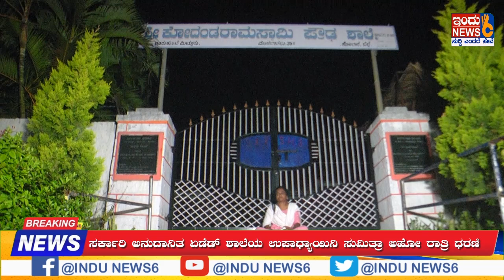ಸರ್ಕಾರಿ ಅನುದಾನಿತ ಏಡೆಡ್ ಶಾಲೆಯ ಉಪಾಧ್ಯಾಯಿನಿ ಸುಮಿತ್ರಾ ಅಹೋ ರಾತ್ರಿ ಧರಣಿindunews #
ಮುಳಬಾಗಿಲು ತಾಲೂಕಿನ ಊರುಕುಂಟೆ ಮಿಟ್ಟೂರು ಗ್ರಾಮದ ಸರ್ಕಾರಿ ಅನುದಾನಿತ ಶಾಲೆಯಾದ ಶ್ರೀ ಕೋದಂಡ ರಾಮಸ್ವಾಮಿ ಪ್ರೌಢ ಶಾಲೆಯ ಆಡಳಿತ ಮಂಡಳಿಯ  ಕಾರ್ಯದರ್ಶಿ ನಾರಾಯಣಪ್ಪನವರ
ಮಗ ಎನ್. ಹರೀಶ್ ರವರು ಹಲ್ಲೆ ಮಾಡಿ ಕಿರುಕುಳ ನೀಡಿದ್ದಾರೆಂದು ಆರೋಪಿಸಿ ಶಾಲೆಯ ಮುಂದೆ ಉಪಾಧ್ಯಾಯಿನಿ ಸುಮಿತ್ರಾ ಅಹೋ ರಾತ್ರಿ ಧರಣಿ ನಡೆಸಿದ ಘಟನೆ ಶನಿವಾರ ರಾತ್ರಿ ನಡೆದಿದೆ.

ಸ್ಥಳಕ್ಕೆ ಆಗಮಿಸಿದ್ದ ಮಾಧ್ಯಮದವರೊಂದಿಗೆ
ಅವರು ಮಾತನಾಡಿ ನಾನು ಊರುಕುಂಟೆ ಗ್ರಾಮದವಳೇ ಆಗಿದ್ದು,ಪ್ರಸ್ತುತ ಬೆಂಗಳೂರಿನಲ್ಲಿ ವಾಸ ಮಾಡುತ್ತಿದ್ದು,
ನಮ್ಮ ಊರಿನ ಸರಾಸರಿ ಅನುದಾನಿತ
ಏಡೆಡ್ ಶಾಲೆಯ ಆಡಳಿತ ಮಂಡಳಿ ತಮ್ಮನ್ನು ಖಾಯಂ ಮಾಡುತ್ತೇವೆ ಎಂದು ನೀಡಿದ ಆಶ್ವಾಸನೆ ಮೇರೆಗೆ ನಾನು ಕಳೆದ ಎರಡೂವರೆ ವರ್ಷದಿಂದ ಯಾವುದೇ ಸಂಬಳ ಪಡೆಯದೆ  ಬೆಂಗಳೂರಿನಿಂದ ನಿತ್ಯ ಶಾಲೆಗೆ ಬಂದು ಗಣಿತ  ಪಾಠ ಮಾಡುತ್ತಾ ಬರುತ್ತಿದೆ.ಆದರೆ ಪ್ರಸ್ತುತ
ಅಧ್ಯಕ್ಷರ ತಮ್ಮನ ಮಗಳನ್ನು ನನ್ನ ಸ್ಥಾನಕ್ಕೆ ತರುವ ಉದ್ದೇಶದಿಂದ ನಾನಾಗಿ ಕೆಲಸ ಬಿಟ್ಟು ಹೋಗಲಿ ಎಂದು ನನಗೆ ವಿನಾಕಾರಣ
ಮಾನಸಿಕವಾಗಿ ಕಿರುಕುಳ ನೀಡುತ್ತಿದ್ದಾರೆ ಎಂದು ಆರೋಪಿಸಿದರು.

ಶನಿವಾರ ಬೆಳ್ಳಿಗ್ಗೆ ಶಾಲೆಯ ಆಡಳಿತ ಮಂಡಳಿಯ ಮೀಟಿಂಗ್ ವೇಳೆ ಶಾಲೆಯ
ಅಧ್ಯಕ್ಷರಾದ ಮಿಟ್ಟೂರು ಡಾ.ಜಗದೀಶ್ ಹಾಗೂ ಕಾರ್ಯದರ್ಶಿಗಳಾದ ನಾರಾಯಣಪ್ಪ ಹಾಗೂ ಸದಸ್ಯರೊಂದಿಗೆ  ಮಾತಾಡುತ್ತಿದ್ದಾಗ ಕಾರ್ಯದರ್ಶಿ ನಾರಾಯಣಪ್ಪನವರ
ಮಗ ಎನ್. ಹರೀಶ್ ರವರು ನನ್ನ ಮೇಲೆ ಏಕಾಕಿ ಹಲ್ಲೆ ಮಾಡಿ ಹೊಡೆಯಲು ಪ್ರಯತ್ನ ಮಾಡಿದ್ದಲ್ಲದೆ, ಹಿಯಾಳಿಸಿ ಮಾತಾಡಿ ನನಗೆ ಮಾನಸಿಕವಾಗಿ ತೊಂದರೆ ನೀಡಿರುತ್ತಾರೆ ಎಂದು ದೂರಿದರು.

ನನಗೆ ನೀಡುತ್ತಿರುವಂತೆ ಮಾನಸಿಕ ಹಿಂಸೆಯನ್ನು ಹಿಂದೆ ಹಲವು ವರ್ಷ ಶಾಲೆಯಲ್ಲಿ ಸೇವೆ ಸಲ್ಲಿಸಿದ್ದ ಹಲವಾರು ಮಹಿಳಾ ಟೀಚರ್ ಗಳಿಗೆ ತೊಂದರೆ ನೀಡಿ ಶಾಲೆ ತೊರೆಯುವಂತೆ ಮಾಡಿರುತ್ತಾರೆ.ನನಗೂ ಮಾನಸಿಕ ಹಾಗೂ ದೈಹಿಕವಾಗಿ  ತೊಂದರೆ ನೀಡಿ ಶಾಲೆ ತೊರೆಯುವಂತೆ ಮಾಡುವ ಹುನ್ನಾರ ನಡೆಸಿದ್ದಾರೆಂದು ತಿಳಿದರು.

ಶಾಲೆಯ ಮುಖ್ಯ ಉಪಾಧ್ಯಯರೂ ನನಗೆ ವಿನಾಕಾರಣ ಕಿರುಕುಳ ನೀಡುತ್ತಿದ್ದು,ನಾನು ಮಾನಸಿಕವಾಗಿ ತೊಂದರೆ ಅನುಭವಿಸುತ್ತಿದ್ದೇನೆ.ಕಳೆದ ಎರಡೂವರೆ ವರ್ಷಗಳಿಂದ ಶಾಲೆಯಲ್ಲಿ ಸೇವೆಸಲ್ಲಿಸುತ್ತಿರುವ ನನಗೆ ಅನ್ಯಾಯ ಆಗಿದ್ದು,ನನಗೆ ನ್ಯಾಯ ಸಿಗಬೇಕು, ಶಾಲೆಯಲ್ಲಿ ಕೆಲಸ ಮಾಡಲು ಅವಕಾಶ ಮಾಡಿ ಕೊಡಬೇಕು,ಯಾವುದೇ ಕಾರಣಕ್ಕೂ ಕಿರುಕುಳ ನೀಡಬಾರದು ಹಾಗೂ ನನ್ನನು ಖಾಯಂ ಗೊಳಿಸಬೇಕೆಂದು ಒತ್ತಾಯಿಸಿದರು.